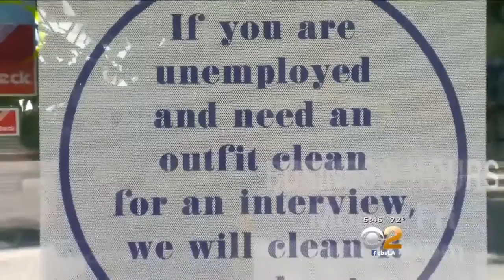Sherman Oaks Cleaners Is More Than Just A Place To Get Laundry Done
Family tries to give back to the community after it helped them get back on their feet after fire. Josh Rubenstein reports.